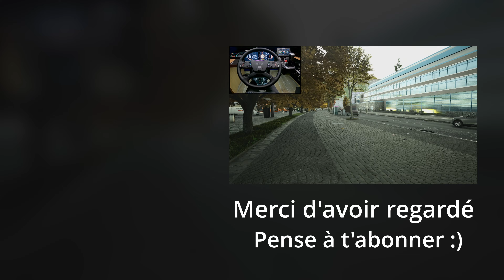🚌 TRAJET MOUVEMENTÉ VERS LUCERNE (Fernbus Simulator)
Gameplay / Let's Play FR commenté en direct sur Fernbus Simulator en FlixBus NeoPlan Skyliner version Gold.

➡️ Amazon (Setup conduite & PC)
➡️ Tobii Gaming (-5% avec le code "bomfunk")
➡️ Cammus Racing (-5% avec le code "bomfunk")

🚚 TrucksBook (rejoins mon entreprise "BoM Transport Express"). Le tuto complet est sur mon site web !

Intro: Music by LiteSaturation from Pixabay